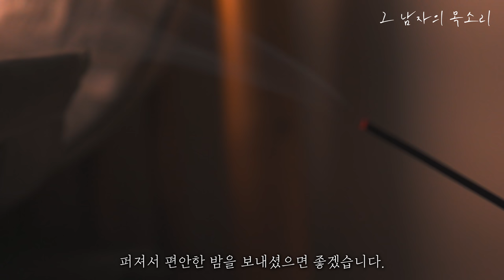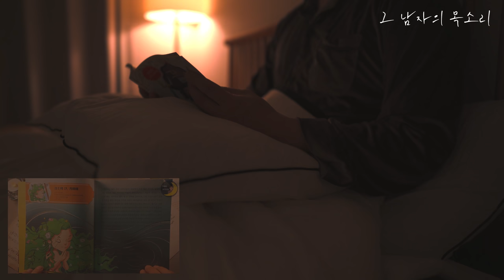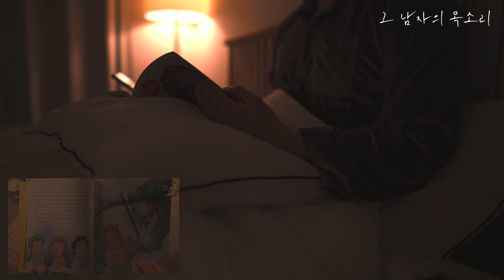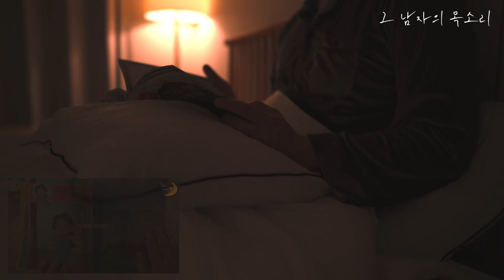잠잘 때 듣는ㅣ[그리스 로마 신화] 편집하면서 듣다가 저도 모르게 졸았네요... 내 목소리에 내가 잠ㄷ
도서 : 그리스 로마 신화를 빛낸 인물들 (엠앤키즈 출판)
본 콘텐츠는 해당 출판사로부터 도서 이용 승인을 받았습니다.